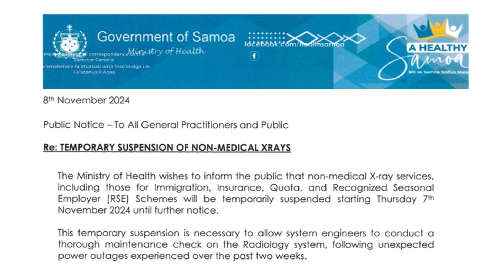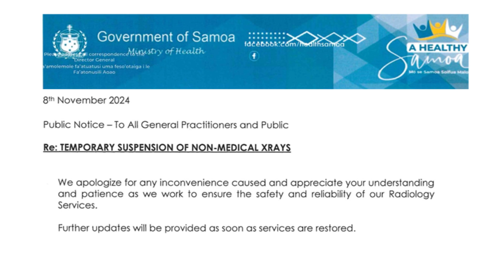NOTICE - MOH ENG 12NOV2024